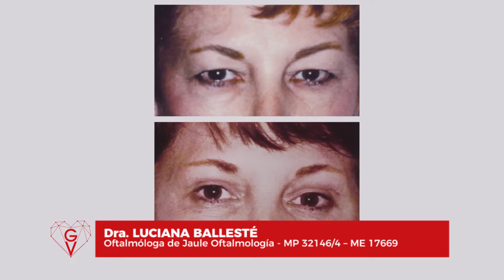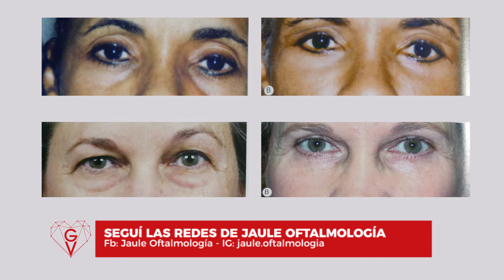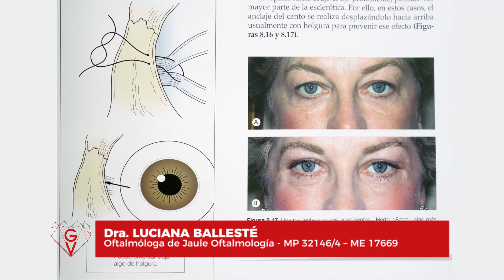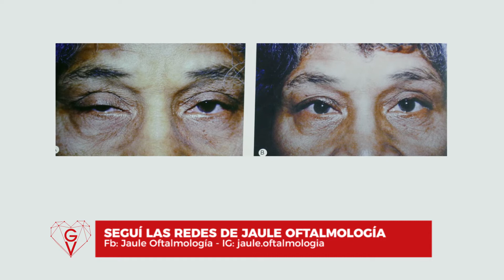Rejuvenecer la mirada con la oculoplastía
En ocasiones, solo basta con mirar a los ojos para saber cuál es el estado de ánimo de una persona. Muchas veces ocurre que los párpados caídos ocasionan el aspecto de mirada cansada.

Luciana Ballesté, médica oftalmóloga de Jaule Oftalmología, nos describe cómo luce una mirada cansada, y cuáles son las posibles soluciones. Enterate más en esta nota.